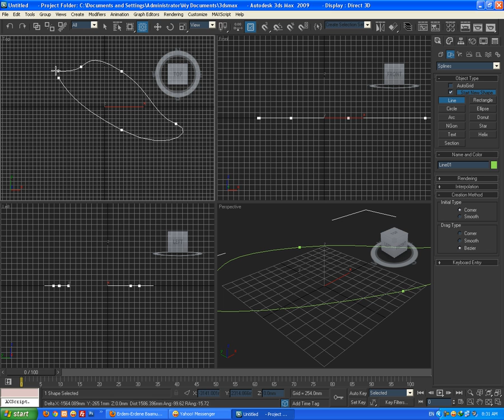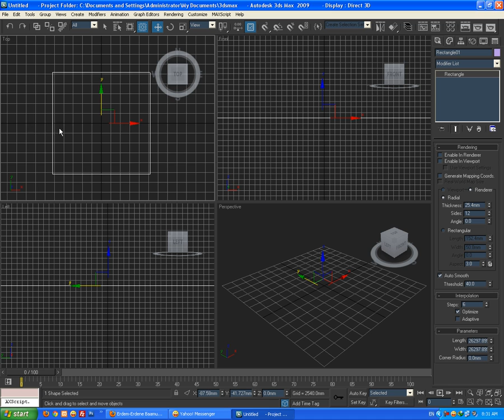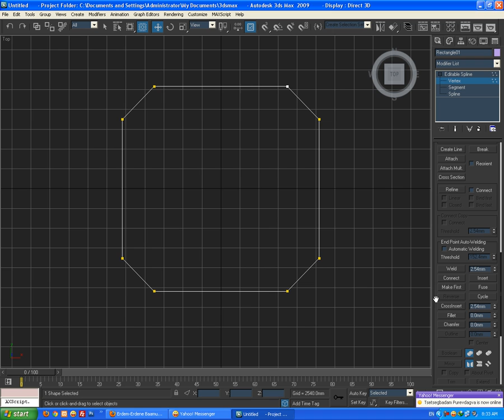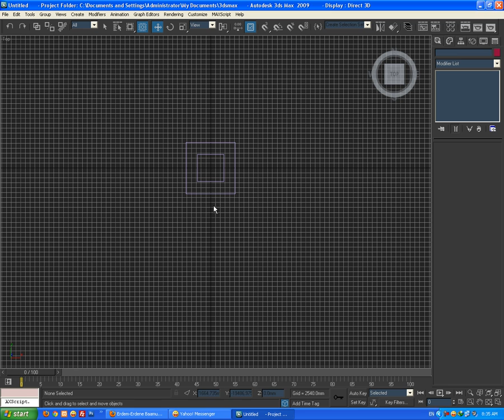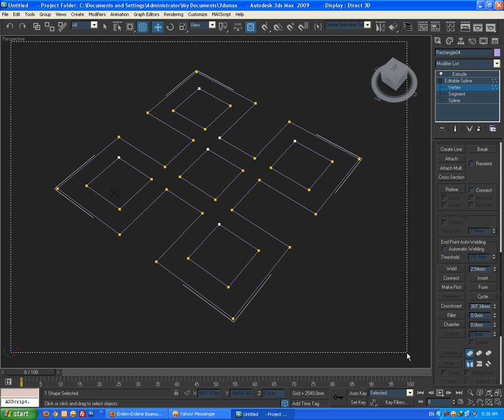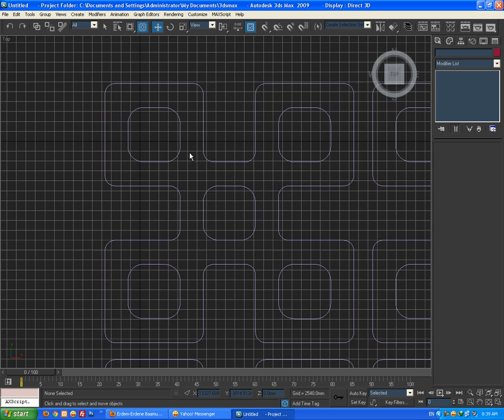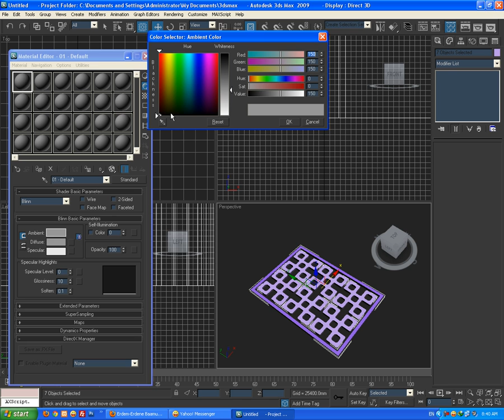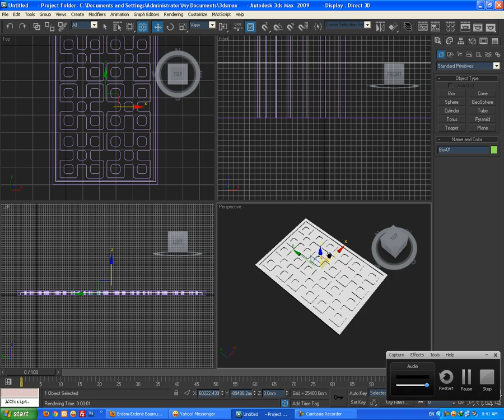3d max Хичээл4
3d max Хичээл4